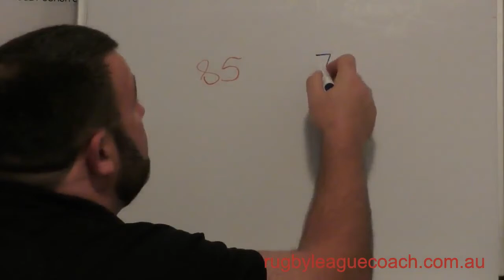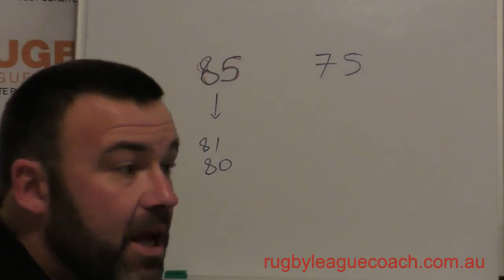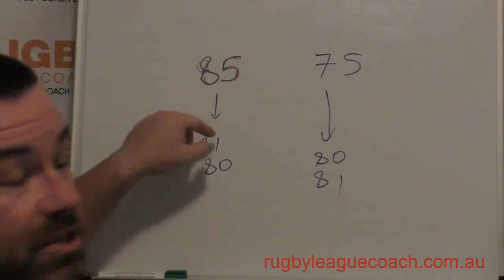Rugby League PLAYER Message Lessons from Bear Bryant Player 75 v Player 85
Perfect for PLAYERS that need a weekly boost of motivation, we will now enter a weekly message on Youtube!